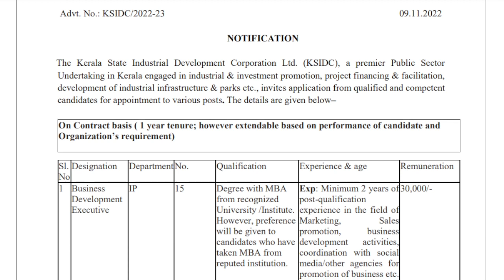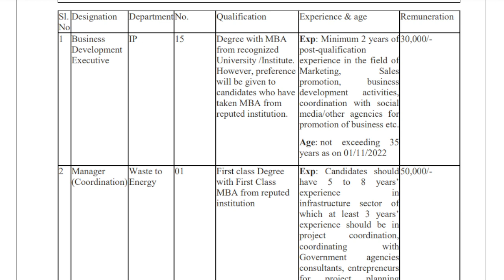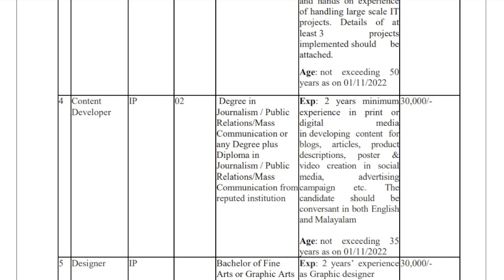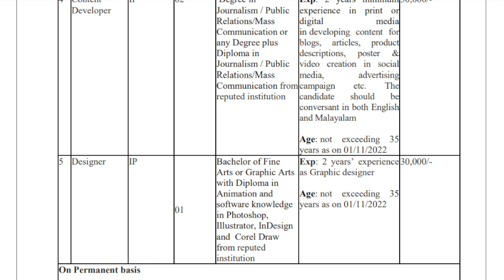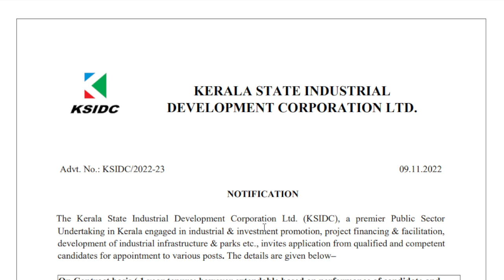KSIDC CMD റിക്രൂട്ട്മെന്റ് 2022: 20+ ഒഴിവുകൾ! 89,000 രൂപ വരെ ശമ്പളം!